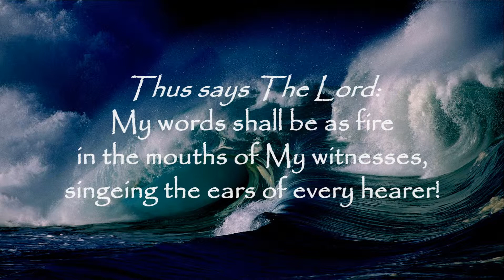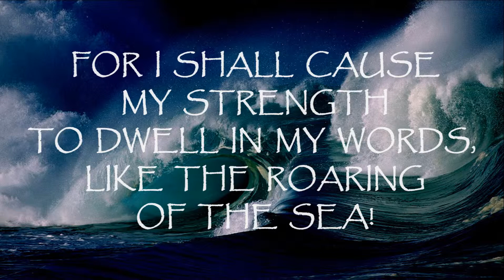END TIMES PROPHECY: "My Witnesses and My Word" - TrumpetCallofGodOnline.com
11/5/09 From God The Father - A Letter Given to Timothy, For All Those Who Have Ears to Hear

Thus says The Lord: My words shall be as fire in the mouths of My witnesses, singeing the ears of every hearer! My words shall carry the full weight of My spirit and be very heavy!...

Behold, I shall cause My words to have weight and power!...

Weight as a man feels when struggling against the power of the sea,
The waves pushing him backward, toppling him, throwing him down,
Until he has no more breath left in him...

As the wind knocked out of a man
When he has been struck hard upon the chest,
Leaving him in stunned silence, unable to speak,
For all his thoughts have departed from him...

FOR I SHALL CAUSE MY STRENGTH TO DWELL IN MY WORDS, LIKE THE ROARING OF THE SEA!